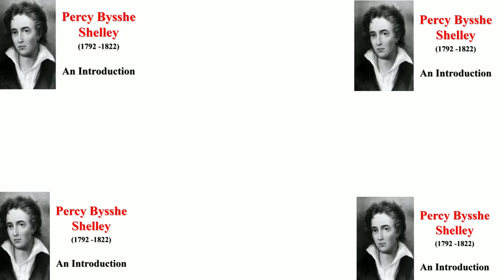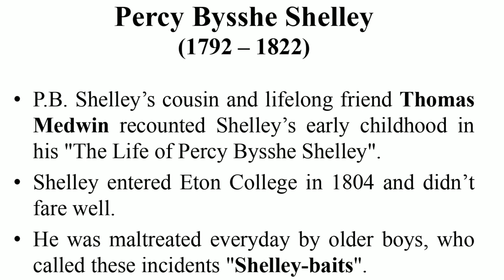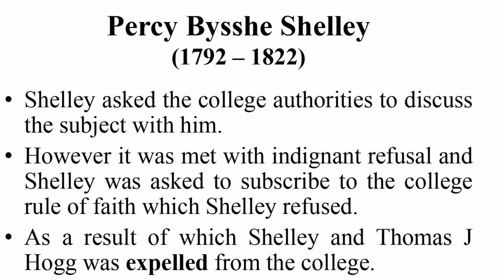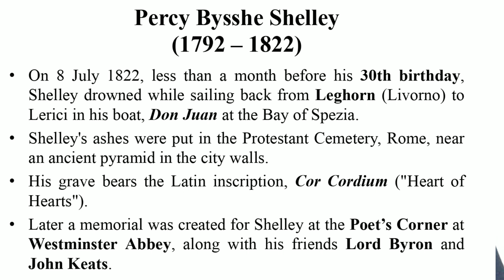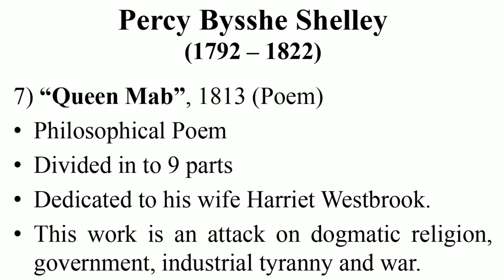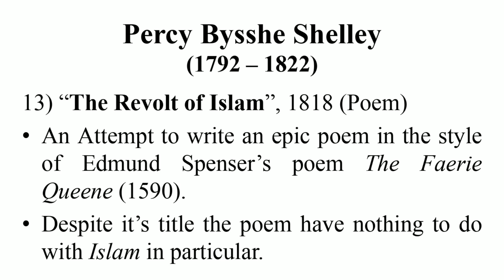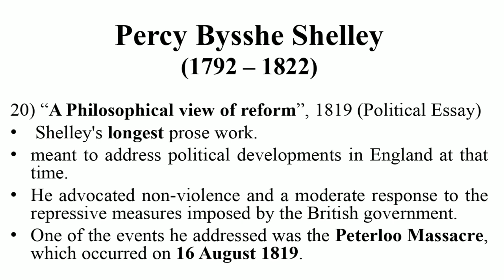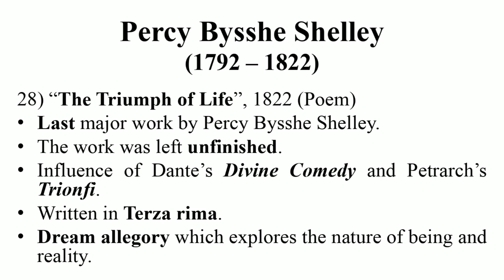Percy Bysshe Shelley - An Introduction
In this video I give a brief account of  Percy Bysshe Shelley  as a  Writer mentioning his important works and also I discuss some important and interesting facts about his works.